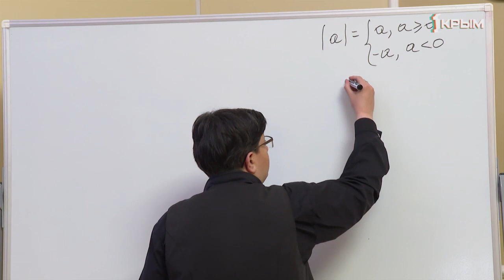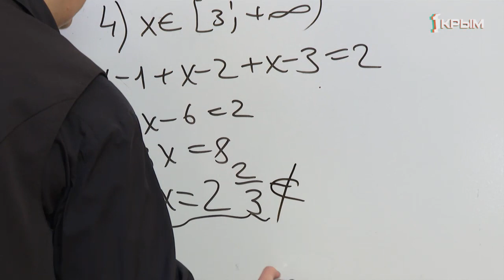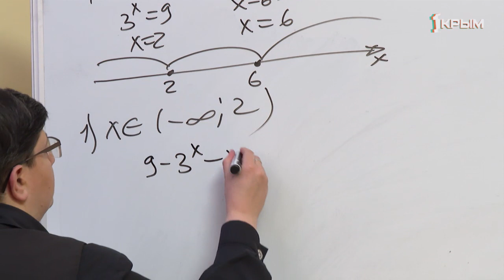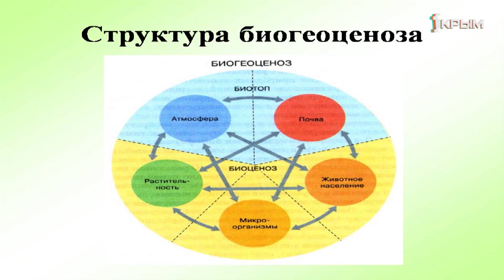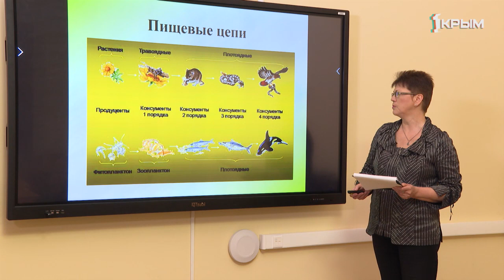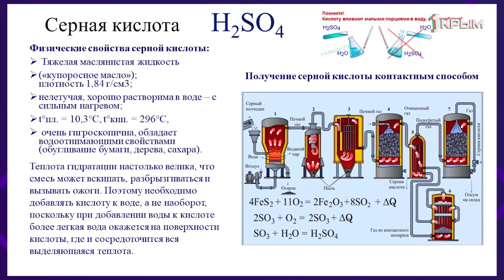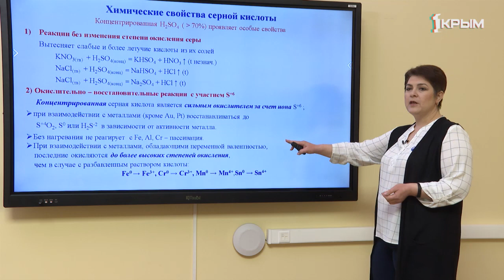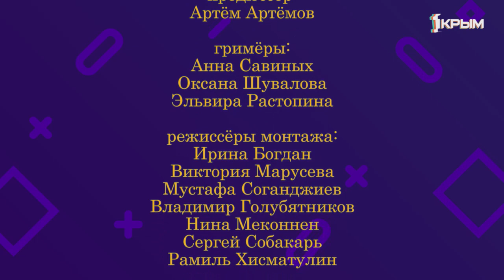Домашнее Задание. 11 класс: алгебра, биология, химия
Алгебра и начала математического анализа. Тема: "Уравнения и неравенства с модулями – рациональные приемы решения".

Биология. Тема: "Структура экосистем. Пищевые связи, круговорот веществ и превращения энергии в экосистемах".

Химия. Тема: "Окислительные свойства серной кислоты".